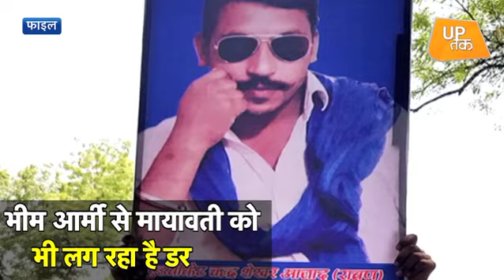चंद्रशेखर 'रावण' से क्यों डरे योगी, माया और अखिलेश ! | UP Tak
जेल से रिहा हुए भीम आर्मी के चीफ चंद्रशेखर ने साफ किया है कि वह 2019 में चुनाव नहीं लड़ने वाले हैं। चंद्रशेखर ने साथ ही उनके नाम के साथ 'रावण' लगाने पर कानूनी कार्रवाई की भी चेतावनी दी है..